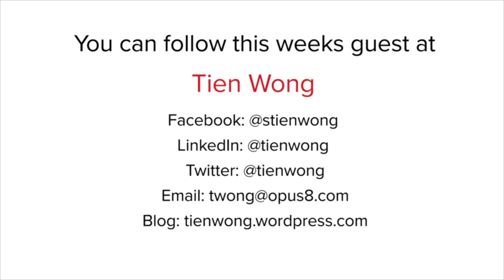Tien Wong – How Can Businesses Utilize Snapchat?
I’m thrilled to have Tien Wong on The Dating Advisory Board podcast to talk tech. I’m looking forward to hearing his successful business insights and how we can apply those principles to the dating world. One of the main questions I have for Tien is, “How can businesses utilize SnapChat?” Can we effectively translate that into the dating world?

Tien Wong is a technology entrepreneur, CEO, and angel investor. He is Chairman of Tech 2000, Inc., a Virginia-based EdTech company which provides advanced tech training, mobile e-learning, and software development to Fortune 500 customers. Mr. Wong is also Chairman of Lore Systems, Inc., a Virginia-based IT services company which provides managed hosting, IT support, “virtual CIO,” and cloud computing solutions for commercial, nonprofit, and government clients. He also serves as Chairman & CEO of Opus8, Inc., a private investment and strategic advisory firm specializing in middle market buyouts and venture capital investment.

He is Founder and Host of the Big Idea CONNECTpreneur Forum, a community of over 5000 founders, CEOs, angels, VCs, CXOs and other business leaders in the Mid-Atlantic region. The community hosts quarterly 1/2-day Forums with upwards of 550 attendees, featuring VIP guests, speakers, exciting presenting companies, and the best CXO to CXO networking in the region. Don’t forget to sign up for next week’s CONNECTpreneur event on September 28th

CyberRep was one of the world’s largest privately held CRM outsourcing companies, operating 9 customer interaction centers throughout the USA with over 2,300 employees and $80 million in revenue. Today, the CyberRep/ACS business unit is a $2 billion division of Xerox.

Mr. Wong received the 2001 Ernst & Young Entrepreneur of the Year award for Greater Washington and the 2003 Ernst & Young Performance Excellence Award. He was inducted into the Ernst & Young Entrepreneur of the Year Hall of Fame. He is a 2012 and 2013 Washington Business Journal “Power 100” selection as one of the region’s most influential leaders, a three-time SmartCEO Magazine selection as a “Smart100” CEO (’09, ’10 and ’11), a 2013 InTheCapital “Fifty on Fire” awardee, community service honoree as a member of Greater DC Cares 2009 “Class of Change” and The Gazette of Politics and Business selection in 2010 as one of “25 CEOs You Need to Know.” He is a member of YPO and is a frequent guest lecturer on entrepreneurship, leadership, venture capital, and private equity at the University of Maryland and Georgetown University where he is an Entrepreneur in Residence.

Mr. Wong was appointed by Governor Martin O’Malley to the 9-person Maryland Venture Fund Authority which oversees $84 million in venture capital allocations; he serves on the Boards of Directors of the Montgomery County (MD) Economic Development Corp., TradeUp Capital Fund, Potomac Officer’s Club, and FounderCorps. He serves on the Investment Advisory Boards of the Commonwealth of Virginia’s Center for Innovative Technology GAP Fund, and the Digital DC Tech Fund, and is a Mentor at the Mach37 Cybersecurity Accelerator and Conscious Venture Labs. In the past, he has served as Treasurer and National Board Member of the American Teleservices Association; Chairman of the Executive Leadership Committee for the Network For Teaching Entrepreneurship (NFTE); Trustee of the Baltimore Symphony Orchestra, and on the Boards of the Technology Council of Maryland, Association for Corporate Growth – National Capital, Monte Jade Science and Technology Association and Startup Maryland. A recognized international expert in CRM, direct marketing, and BPO, Mr. Wong has presented at dozens of conferences around the world.
He has also provided industry commentary on the ABC, Fox, NBC, CNBC, Maryland Public Television, and China’s CCTV networks, as well as for publications such as Time Magazine, The Washington Post, Inc. Magazine, and Success Magazine. He is a graduate of Dartmouth College.